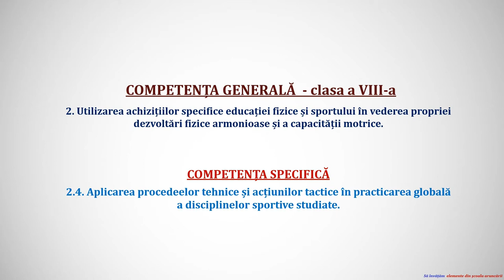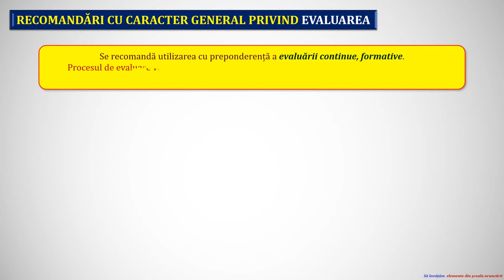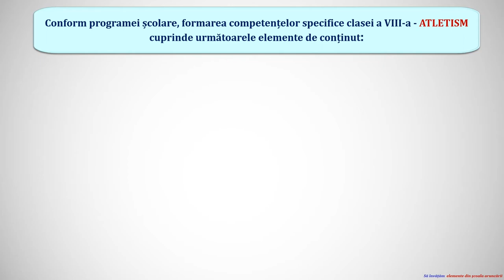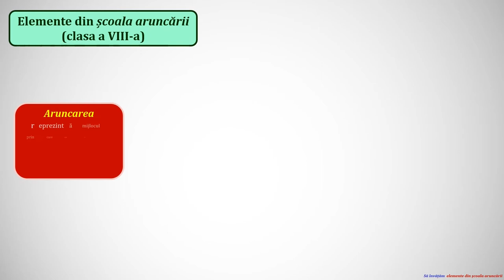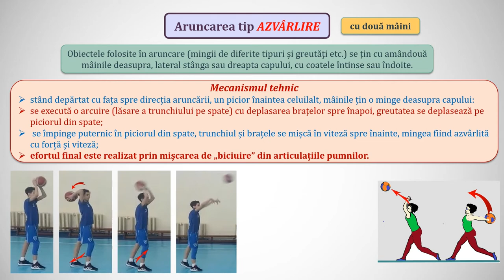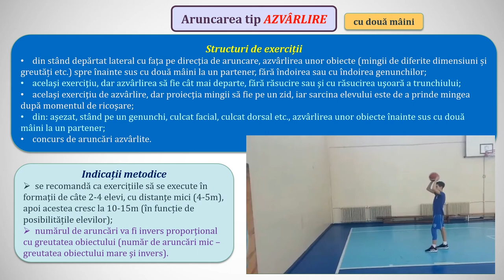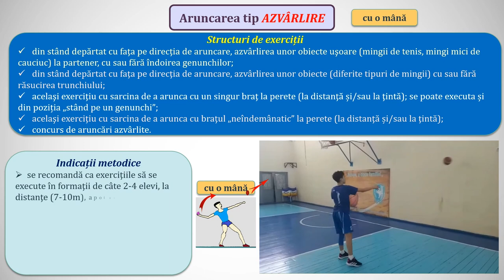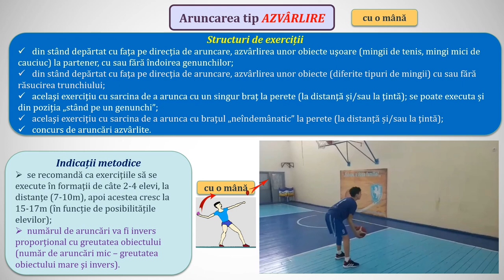Să învățăm aruncarea tip azvârlire (școala aruncării)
Altetismul în școală - sugestii metodologice;
- prevederile programei școlare privind evaluarea în general și a atletismului în special;
- prevederile programei școlare privind ”Elementele de conținut” la atletism, respectiv „aruncări” - clasa a VIII-a;
- aruncări:
- elemente din școala aruncării;
- aruncarea mingii de oină cu elan;
- cunoștințe despre arbitraj, organizare și conducere în
desfășurarea probelor;
- informații cu caracter sportiv.
- azvârlire;
- împingere;
- lansare;
- fazele aruncărilor;
- aruncarea tip azvârlire
- cu două mâini;
- cu o mână.
- utilizare;
- mecanismul tehnic;
- structuri de exerciții;
- indicații metodice;
- greșeli frecvente